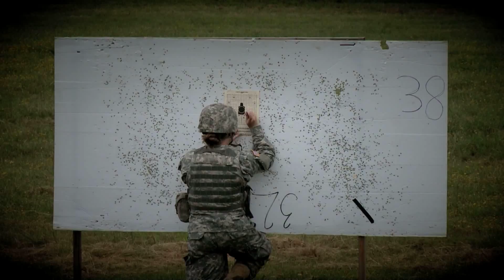Best Warrior Competition Highlights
A compilation of highlights from the 2015 'Best Warrior' Competition at Camp Bullis, Texas.  Video courtesy of Army South Visual Information Services.